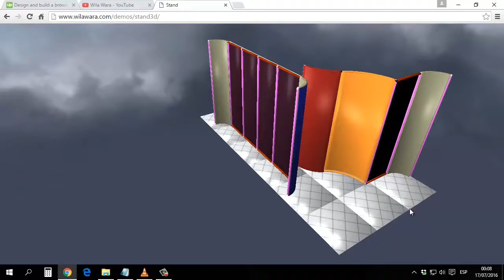Demo 3D Exhibition Stand Design Tool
Sistemas Wila Wara